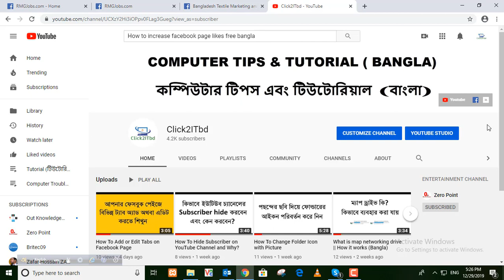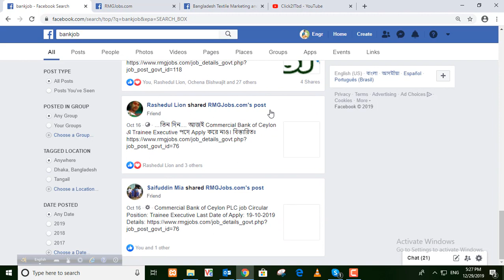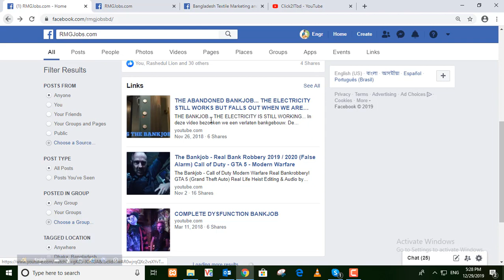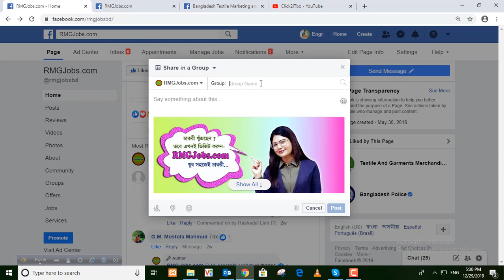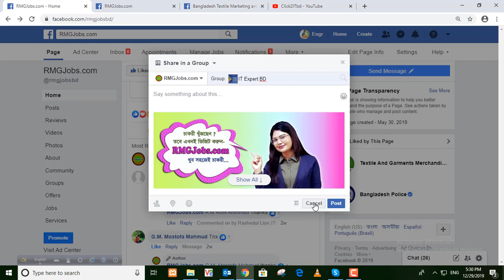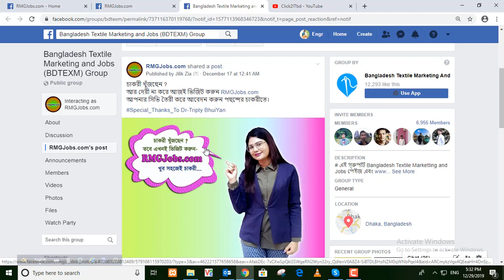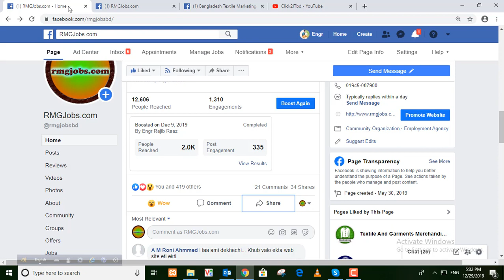How to increase Facebook Page Likes || Facebook Page Like Tricks Bangla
This Video helps you to know How to increase Facebook Page Likes